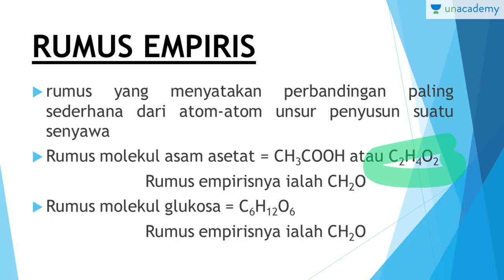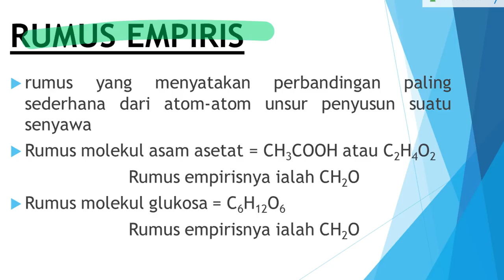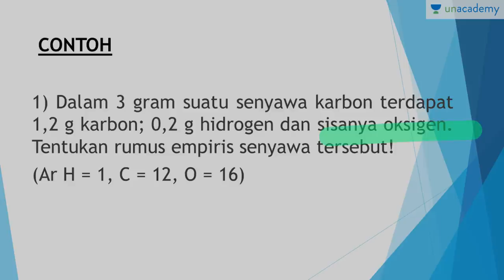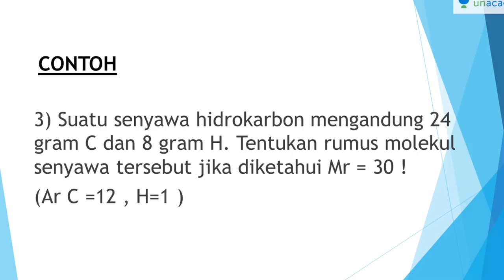RUMUS EMPIRIS DAN RUMUS MOLEKUL (Stoikiometri Kimia - SBMPTN, SMA)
Rumus empiris adalah rumus kimia paling sederhana dalam suatu senyawa. Jadi rumus empiris beberapa senyawa bisa saja sama. Sedangkan rumus molekul menggambarkan rumus sebenarnya dari senyawa tersebut, tidak boleh disederhanakan lagi.